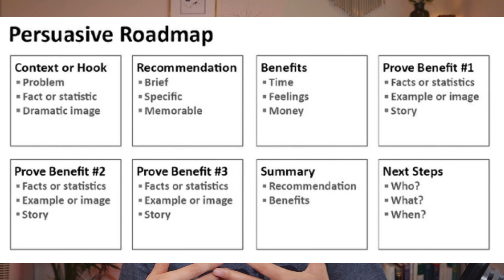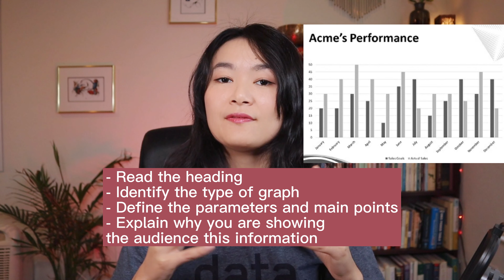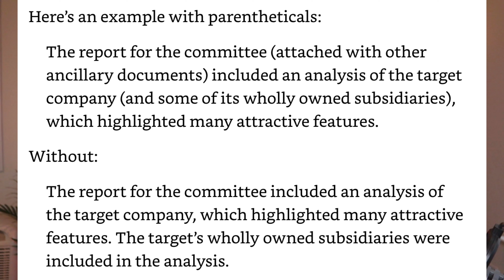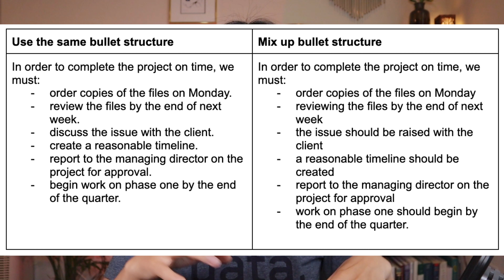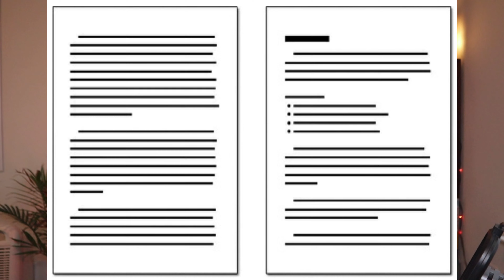How to communicate effectively at work | book summary | Read a book with me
Hi, in this video, I am going to summarize the book “Simply said: Communicating Better at Work and Beyond” by Jay Sullivan. This book touches on a lot of useful tips for various types of communications. In this video, we are going to summarize and highlight the key points of the book.
00:00 introduction
00:48 how to structure your thoughts and create good content
04:39 how to improve your oral communication skills
09:09 how to communicate effectively through writing

🛠  My gear  🛠
- Tablet (newer version)
- Hue lights